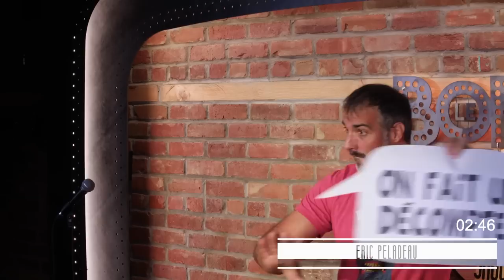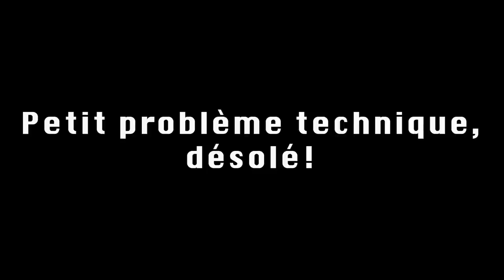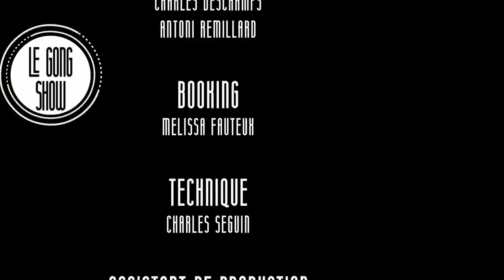Le Gong Show - Ep.41 - Pascal Cameron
Pascal Cameron

► L'ÉQUIPE
Réalisation
: Charles ‘‘Chuck’’ Thompson-Leduc
Montage: Antoni Remillard

Booking:
Melissa Fauteux

Technique
: Charles Seguin

Assistant à la production: Claudy-Marc Moreau-Duvivier

Remerciements
: ComédiHa / L'Impérial Bell / Luc Bélisle
/ L'équipe du Bordel /
Mike Ward Sous Écoute pour l’équipement

► LES MOMENTS
00:00 Intro
03:35 Lucas Boucher
09:21 Lance Banger (Jean-Philippe Ringuet)
18:00 Éric Péladeau
25:24 Aude Alisque
32:27 Olivier Lemaire
39:16 Joe Guérin